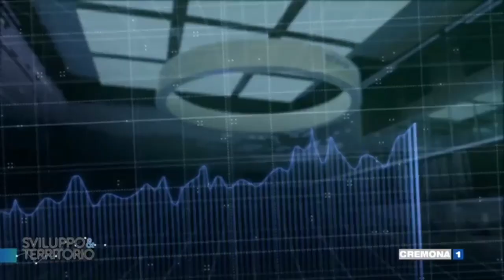PROTEZIONE E MAPPATURA RISCHI DELLE IMPRESE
Pillola 💊 Educazione Finanziaria   "Protezione Rischi Aziendali"
a cura di Giusy Biondelli e Maurizio Poli Educatore e Consulente Finanziario Certificato estratto dal Format Tv "SVILUPPO & TERRITORIO" in onda il mercoeldì sul canale digitale 19 di Cremona1 qui tutta la puntata ANCP - Associazione Nazionale Consulenti Patrimoniali Efpa Italia AIEF